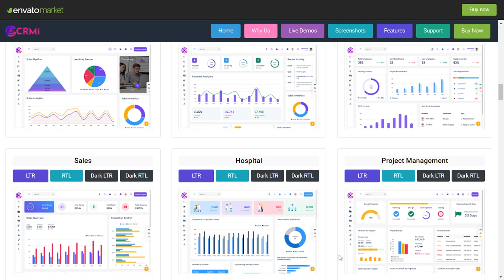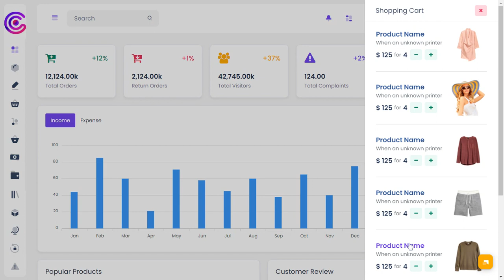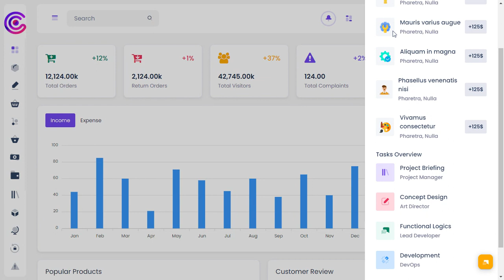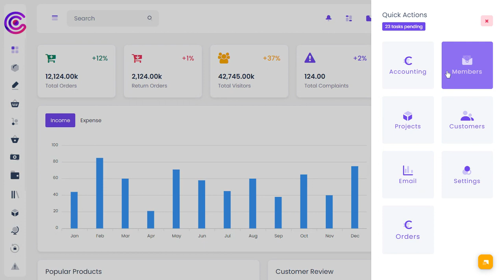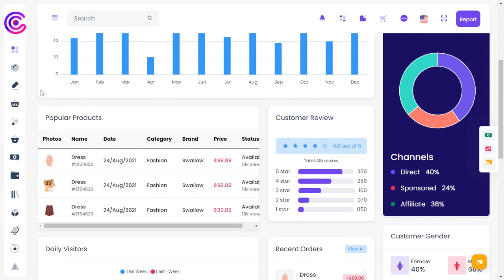eCommerce Bootstrap Admin Panel Template Light LTR Theme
eCommerce Bootstrap Admin Panel Template Light LTR Theme is Responsive Bootstrap Admin Template Dashboard Web Application. Admin Theme panel for backend design and UI interface of your Web apps. The Admin HTML template can be used for online applications and software. Clean, Modern, New, Creative look for your application. This comes with SasS. A combination of Revenue, Orders, Visitors.

eCommerce Admin Dashboard Template is a fully responsive admin dashboard template for Data, Reports, analytical & unique concepts, and theory. The Dashboard shows how much your store sales were in the current month.